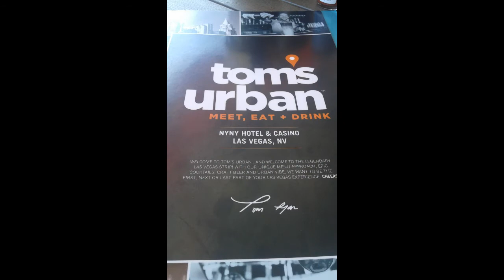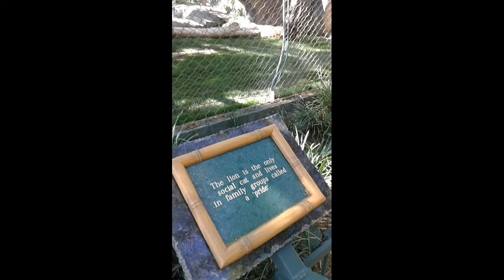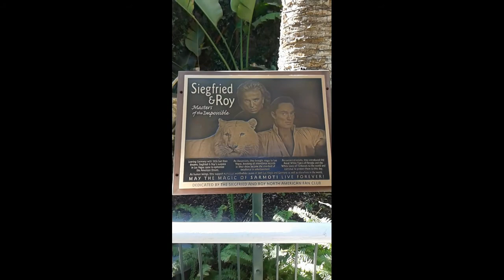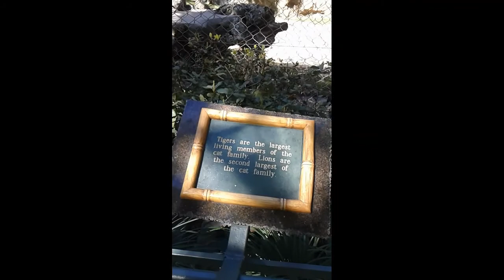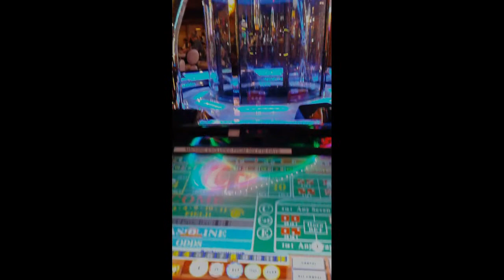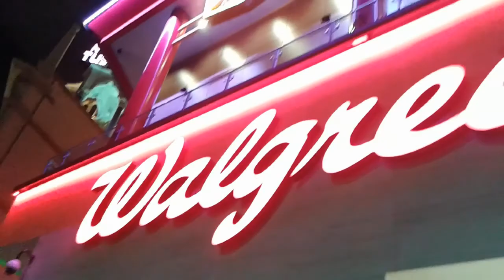Las Vegas Vlog Part 2 February 25th - March 18th 2015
Videos and pics of my 3 week stay in Vegas, this video shows pictures of my lunch in Toms Urban, my visit to the Mirage Dolphin Habitat, Tigers/Cubs and then watching the Volcano show after!